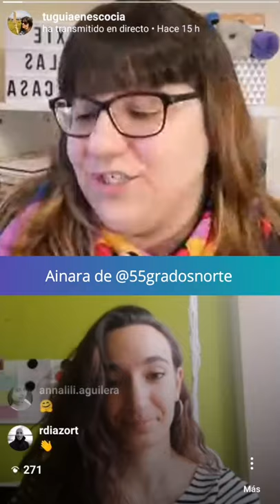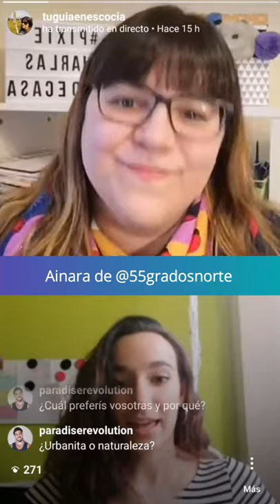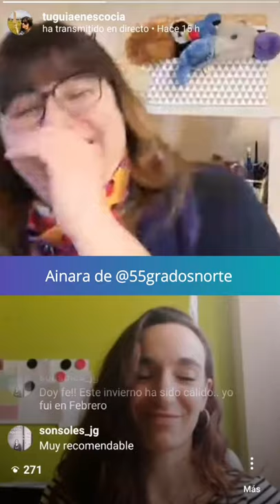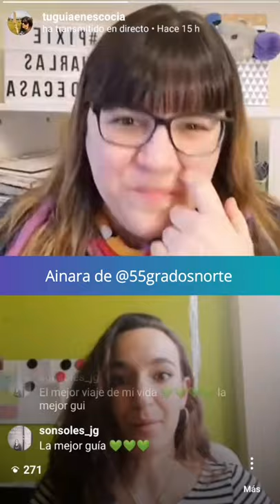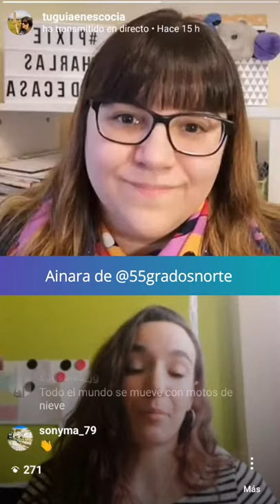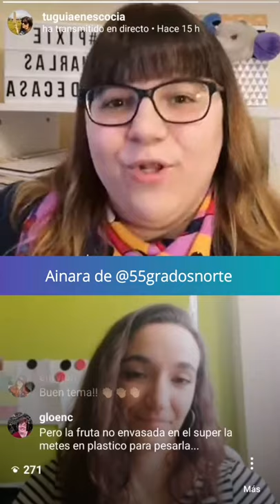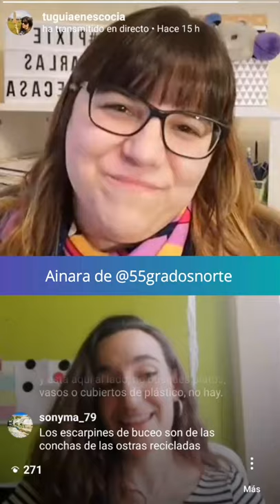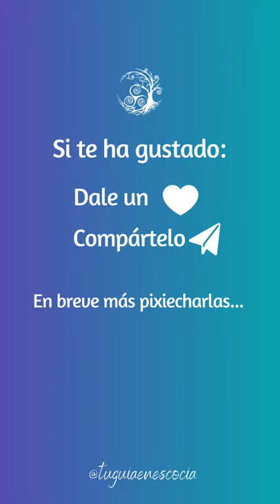Pixiecharlas con Ainara